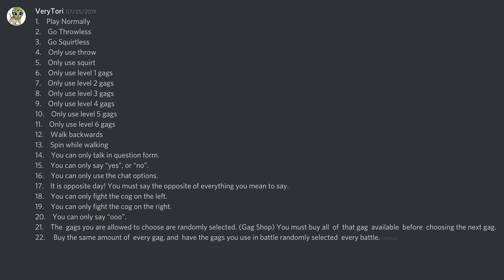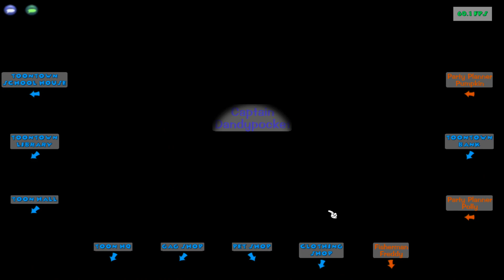Toontown Rewritten but I become a Pumpkin Head - Ft. RainbowToastStudios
This is the sixth video in my Toontown: Randomly Rewritten! In this video, I am joined by the fabulous RainbowToastStudios!

Curious about what mic I use?

Interested in checking out more of my videos? :D

Toontown Rewritten is an MMO game where you play as a toon, and the objective is to defeat the Cogs and complete toontasks to eventually take on the bosses of each Cog division to save Toontown!

Toontown Randomly Rewritten Challenge Rules:

Each toontask will be randomly selected by having the randomizer choose from 1-12.
No new toontasks can be accepted until all of them have been finished, in order to keep track of the current challenge. The challenge will stay the same for all 1-4 toontasks until they have been completed. Once all four tasks have been turned in, then new toontasks may be chosen via the randomizer mentioned above.

For the challenges, there is a list in the description and on Discord (link is above), showing the number associated with each challenge. The randomizer will choose one of the numbers and the challenge associated with that number will last for the duration of the toontasks. (I.E. Say that “Walk Backwards” was picked. You will have to walk backwards everywhere you go, other than scripted walking, until all 1-4 tasks are completed.)

If the toon does not have the gag level needed for the task, then they will use the max gag level available.

If the toon does not have the gag track needed, regardless of if it is to avoid the track or only use it, the randomizer will then be used to determine which track is used or avoided (1- toonup, 7- drop.)

Toontask Challenges:

1.   Play Normally
2.    Go Throwless
3.    Go Squirtless
4.    Only use throw
5.    Only use squirt
6.    Only use level 1 gags
7.     Only use level 2 gags
8.    Only use level 3 gags
9.     Only use level 4 gags
10.    Only use level 5 gags
11.    Only use level 6 gags
12.    Walk backwards
13.    Spin while walking
14.    You can only talk in question form.
15.    You can only say “yes”, or “no”.
16.     You can only use the chat options.
17.     It is opposite day! You must say the opposite of everything you mean to say.
18.    You can only fight the cog on the left.
19.    You can only fight the cog on the right.
20.     You can only say “ooo”.
21.     The gags you are allowed to choose are randomly selected. (Gag Shop) You must buy all of that gag available before choosing the next gag.
22.     Buy the same amount of every gag, and have the gags you use in battle randomly selected every battle.

More challenges will be added as more ideas and suggestions come in!